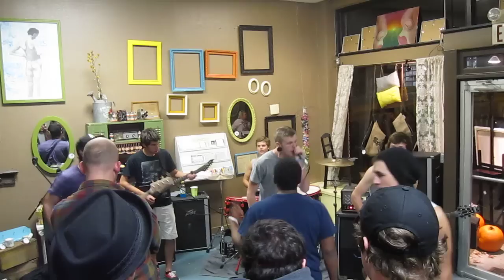Parallels - "Abandon" - The Art House - Tulsa, OK - 11/6/11